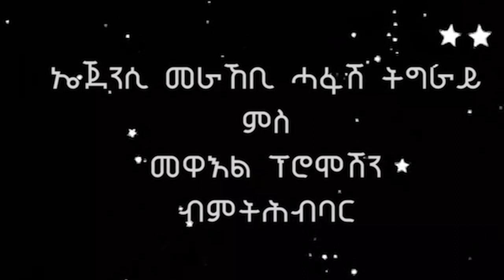ተዓዋታይ ከምዝኸውን ካብ 1ይ ዙር ውድድሩ ጀሚሩ ዓብይ ግምት ዝተውሃቦ አብ tigray idol